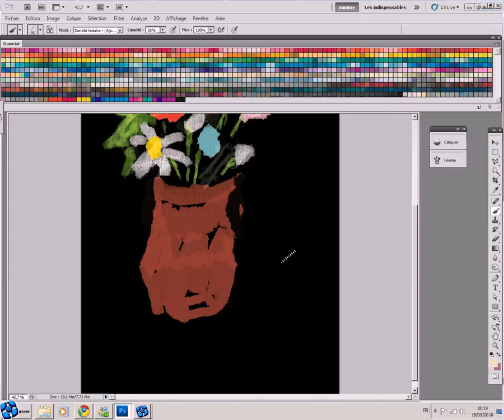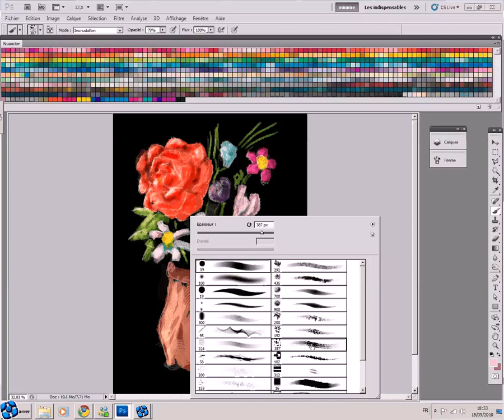Speed painting d'un pot de fleur.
Création d'un dessin d'un pot de fleur sous photoshop